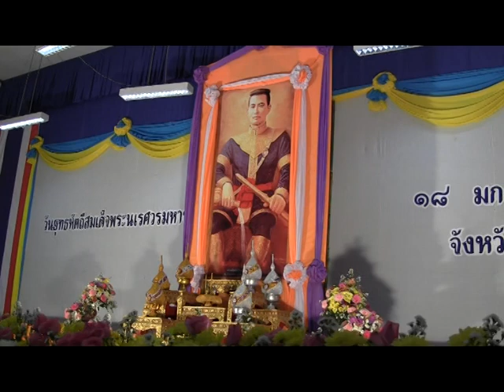วันยุทธหัตถีพระนเรศวรมหาราช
วันนี้วันศุกร์ที่ ๑๘ มค.๒๕๕๖ เวลา ๐๘.๓๐ น. สถานที่ ณ ศาลาประชาคมจังหวัดพะเยา วันนี้เป็นวันที่สำคัญทางประวัติศาสตร์อีกวันหนึ่ง คือ วันยุทธหัตถีสมเด็จพระนเรศวรมหาราช ...นายชูชาติ กีฬาแปง ผู้ว่าราชการจังหวัดพะเยา พร้อมด้วยข้าราชการ ทหาร ตำรวจ พ่อค้า ประชาชนและกลุ่มพลังมวลชนได้ร่วมประกอบพิธีวันยุทธหัตถีสมเด็จพระนเรศวรมหาราชขึ้น เพื่อน้อมรำลึกถึงพระมหากรุณาธิคุณอันใหญ่หลวงของสมเด็จพระนเรศวรมหาราชที่มีต่อปวงชนชาวไทย วันนี้ท่านณัฏฐิยาภรณ์ ศรีสุบรรณ พัฒนาการจังหวัดพะเยา. ได้นำทีมงานข้าราชการ สนง.พัฒนาชุมชน มาร่วมพิธีฯดังกล่าว เพื่อเป็นการถวายความจงรักภักดี และ เพื่อรำลึกถึงพระมหากรุณาธิคุณของพระนเรศวรมหาราชที่ทรงมีต่อคนไทยทุกคน...สำหรับความเป็นมาของวันยุทธหัตถีสมเด็จพระนเรศวรมหาราชนั้น คณะรัฐมนตรีได้มีมติ เมื่อวันที่ 29 พฤศจิกายน 2548 กำหนดให้วันที่ 18 มกราคมของทุกเป็นเป็นวันยุทธหัตถี ซึ่งตรงกับวันที่สมเด็จพระนเรศวรมหาราชทรงกระทํายุทธหัตถีมีชัยชนะต่อพระมหาอุปราชา เมื่อวันที่18 มกราคม 2135 นั่นเอง เริ่มตั้งแต่เวลา 08.30 น.โดยจะมีผู้ว่าราชการจังหวัดพะเยาเป็นประธานในการประกอบพิธี ซึ่งจะเป็นการถวายพานพุ่มดอกไม้สดของหน่วยงานราชการ เอกชนและการกล่าวคำถวายราชสดุดี